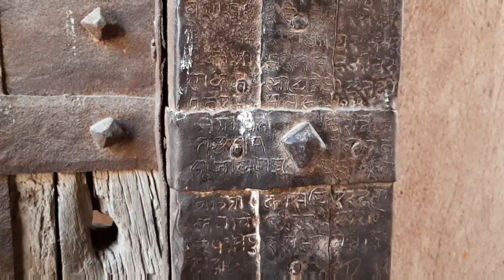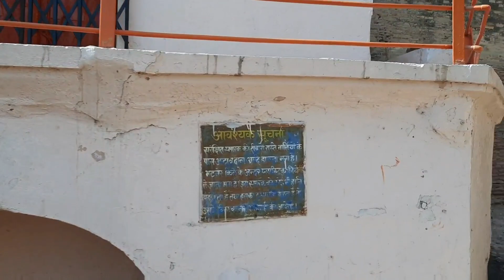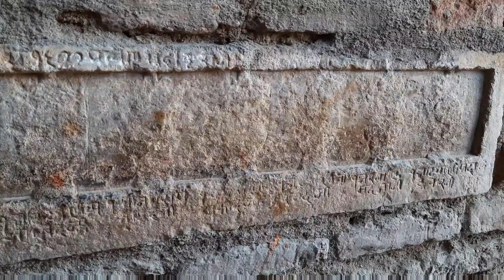राजस्थान का सबसे मजबूत व रहस्य मयी दुर्ग Bhatner Durg Hanumangarh Town With Uc Me Mukund Vlog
राजस्थान का सबसे मजबूत व रहस्य मयी दुर्ग
Bhatner Durg Hanumangarh Town With Uc Me Mukund Vlog

सांगाेपांग, sangopang, हिसारिया, हिसारिया मार्केट हनुमानगढ़, हिसारिया मार्केट भाव, Hanumangarh Rajasthan history, hisaria market hanumangarh, hisaria market, Hisaria Market Hanumangarh Town Bazar

harihar fort trek, harihar fort history in hindi/marathi, harihar fort accident, harihar fort in rainy season, harihar fort 80 degree rock cut stairs, harihar fort nashik maharashtra, how to reach harihar fort from mumbai/nashik/pune, bhaskargad fort, brahmagiri/bhandardurg, hiking, adventure videos, maharashtra forts, maharashtra trekkking places, trekking in sahyadri, fani hill, kalavantin durg, lingana climbing, amk trek, trimbakeshwar j
Trip To BHANGARH FORT, India's Most Scariest Place, Most Haunted Place, Ghost Challenge, Scary Challenge, BHANGARH FORT Mystery, Gaurav Wadhwa, Morav Vlogs, Mohena Singh, Rimorav Vlogs
hanumangarh fort history in hindi,
bhatner fort hanumangarh,
bhatner fort hanumangarh rajasthan